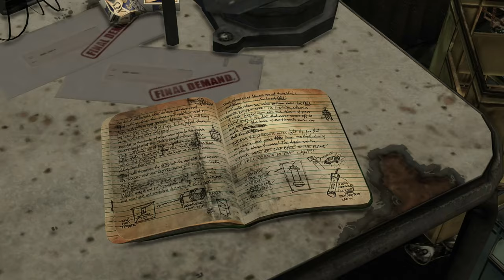Max Payne 3 Chapter 4: Anybody Can Buy Me A Drink